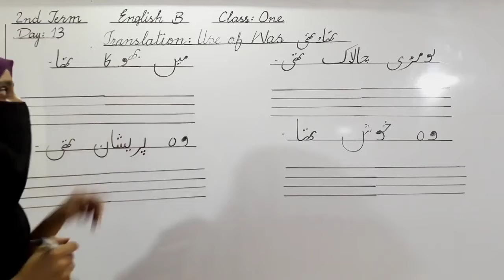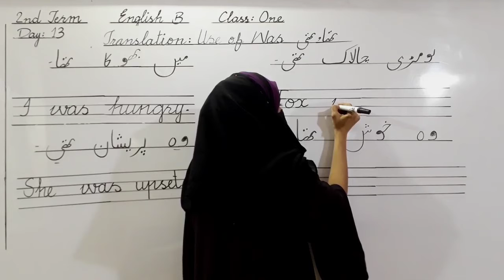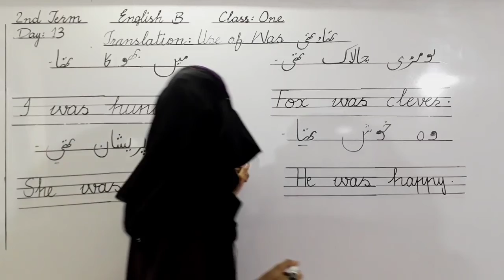Class1. English b lecture 13